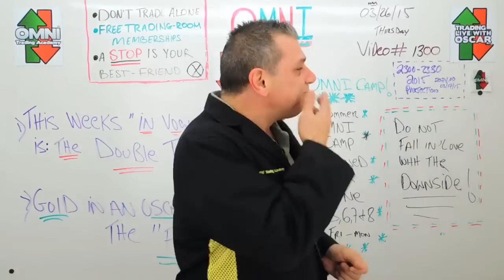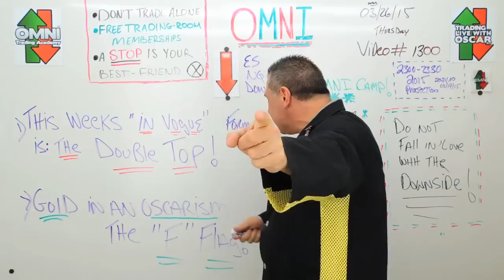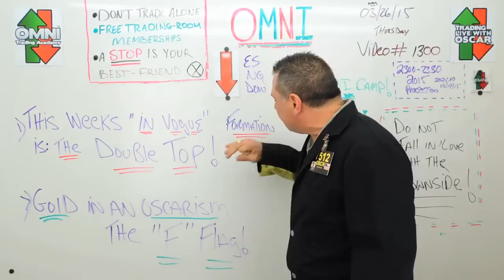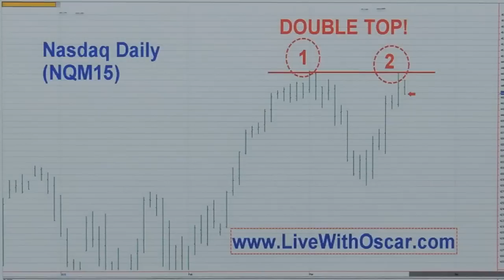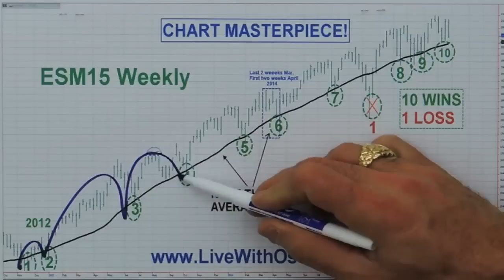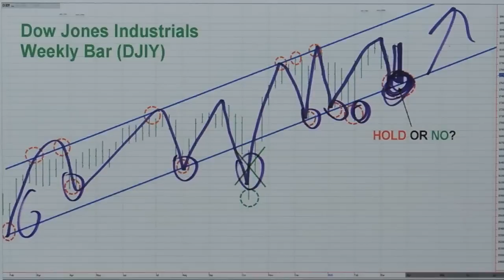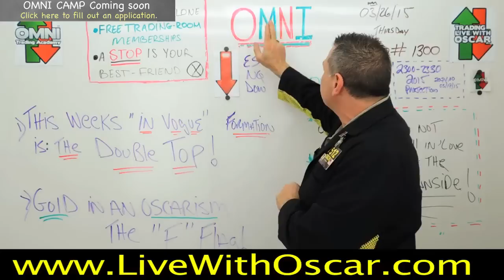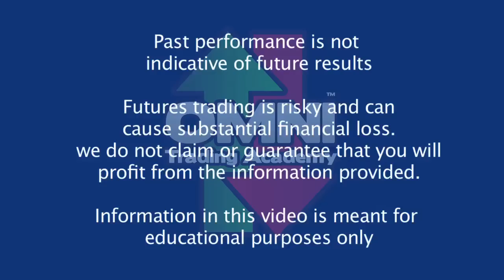The Stock Market Double Top Drop & The Gold Pop Illustrates Oscar Carboni 03/26/2015 #1300